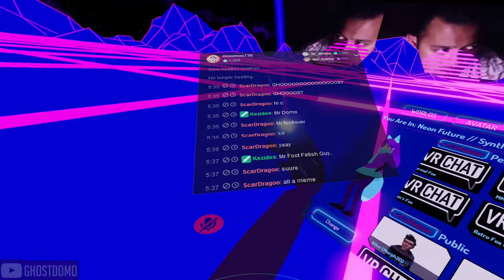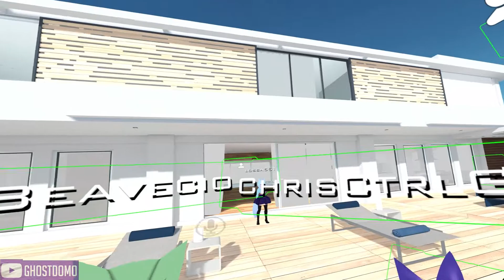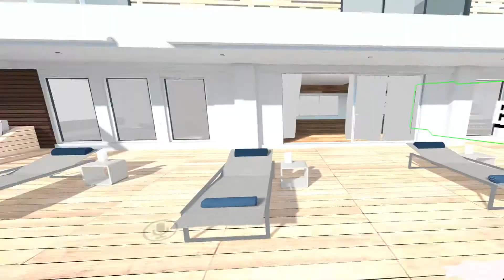You See People Are Weird -VRChat #130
Monkey Might caught me off guard XD